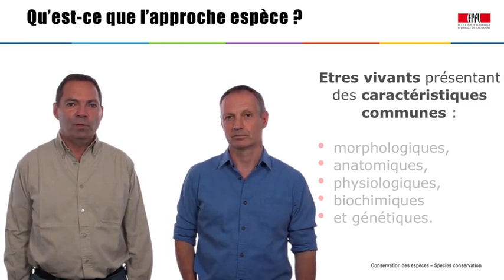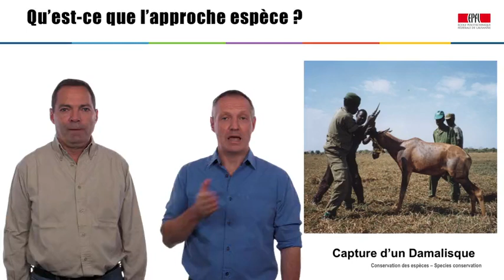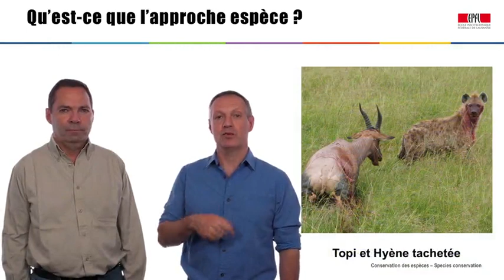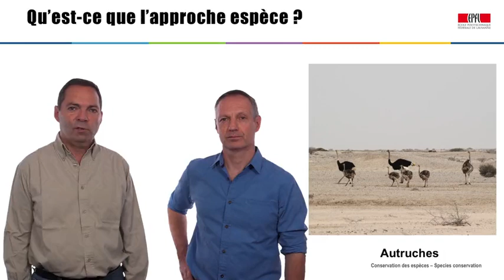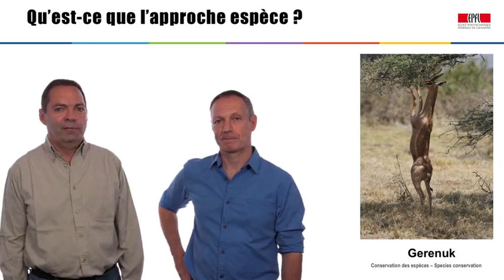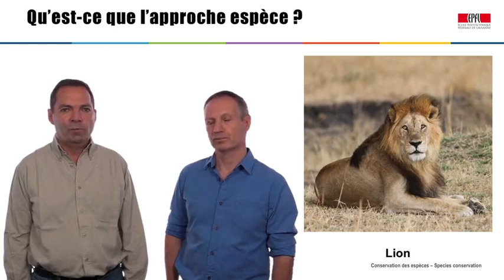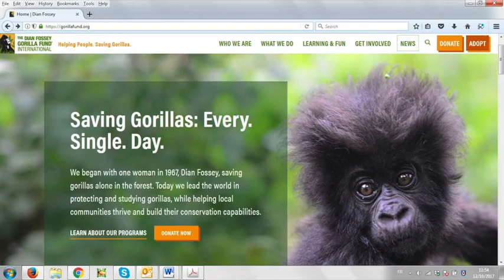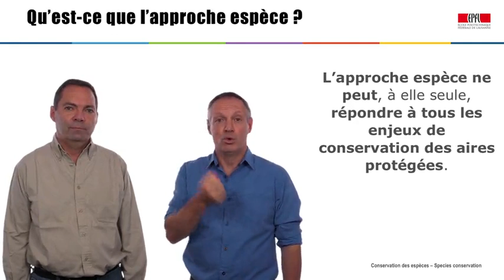Conservation des Espèces dans les Aires Protégées en Afrique 1.2